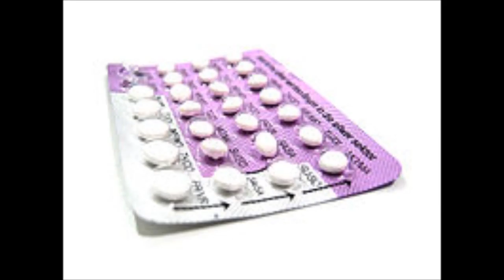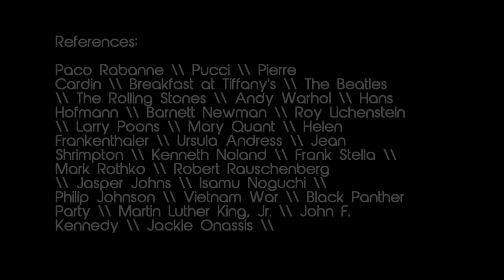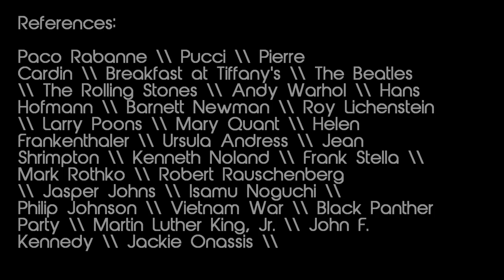20131115 Jennifer Han 1960s Presentation